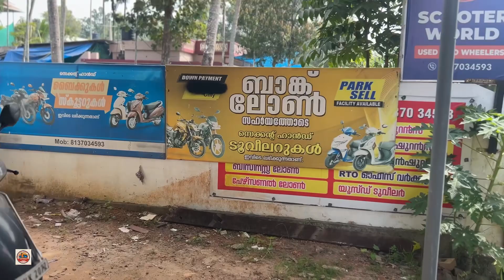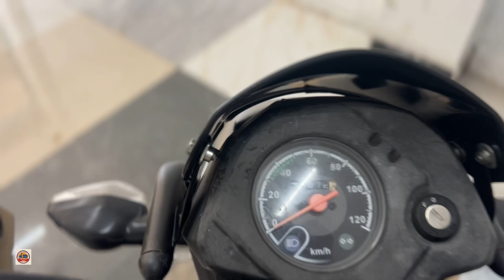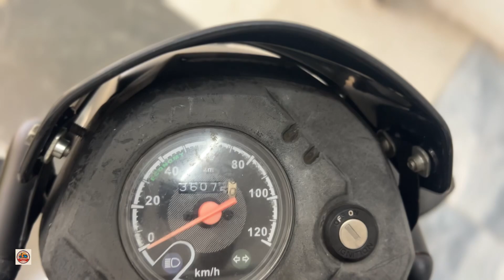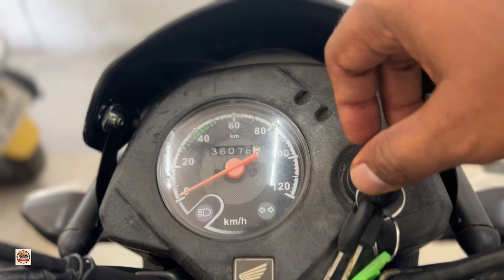2017 HONDA NAVI FEATURES DETAILS MILAGE IN MALAYALAM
If you like my video please subscribe to my channel, like and share with your friends if you have any doubts you can comment below I'II make video on that to help you out.